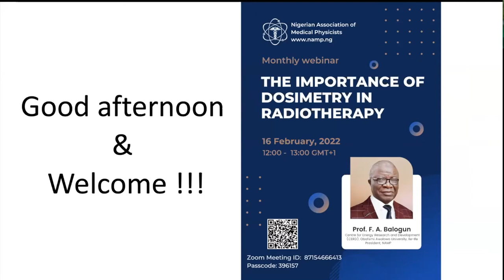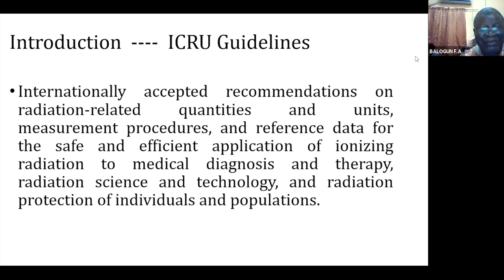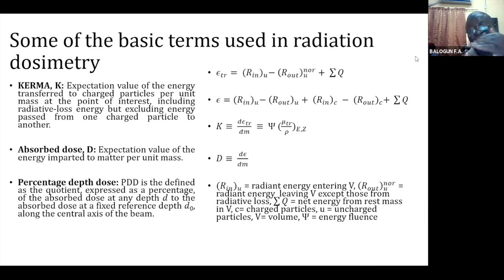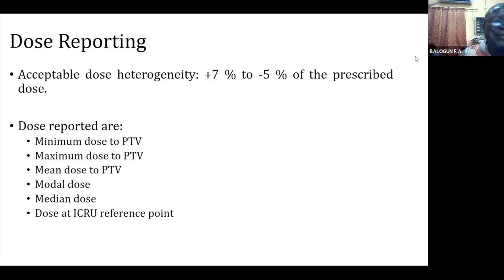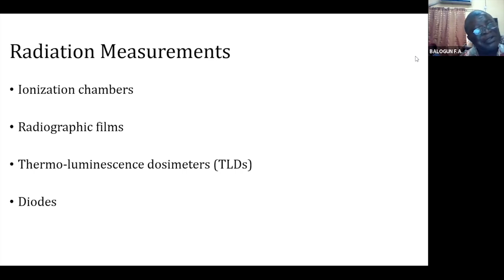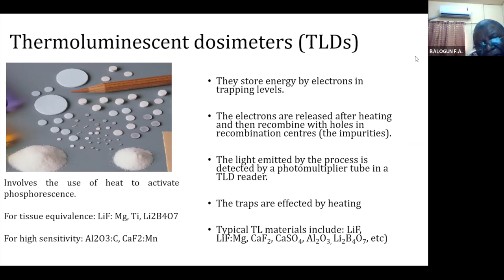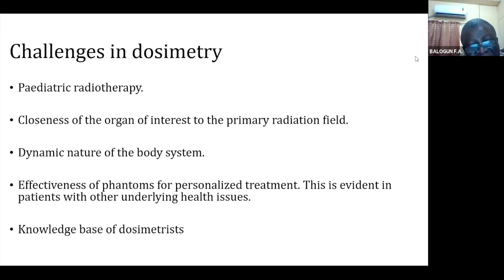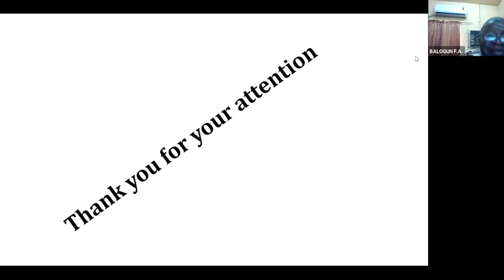THE IMPORTANCE OF DOSIMETRY IN RADIOTHERAPY - Prof F.A. Balogun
Nigerian Association of Medical Physicists (NAMP) monthly webinar